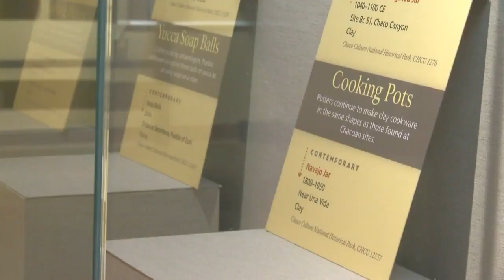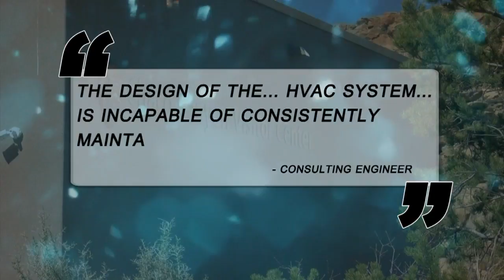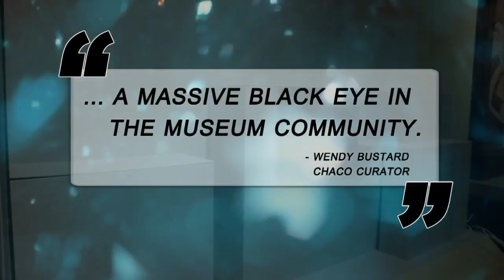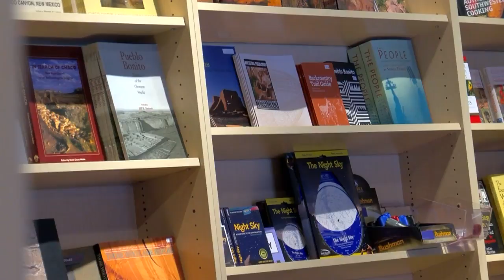Chaco Canyon: $3,000,000 government project bungled